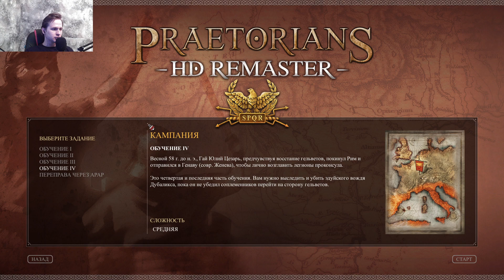Praetorians HD Remaster Глава 4 Поле боя (прохождение)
Добро пожаловать На канал "Nohit".
Здесь ты можешь найти прохождение игр, стримы,всё на игровую тематику, и всё что связано с играми.